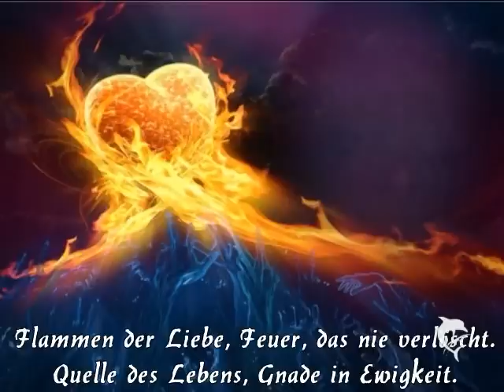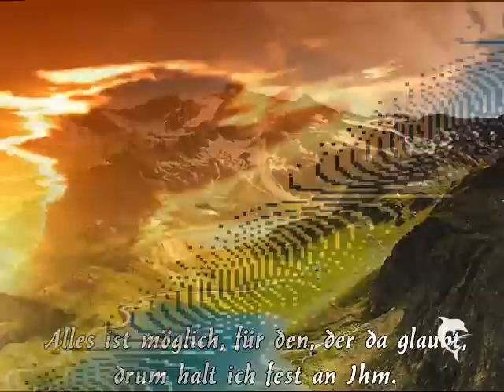Nie wieder Zweifel, nie wieder Angst - Uwe Sauer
Nie wieder Zweifel, nie wieder Angst,
mein ist der Sieg, durch Ihn!
Durch seine Wunden bin ich geheilt
und durch sein Blut ganz frei.

Flammen der Liebe, Feuer, das nie verlöscht.
Quelle des Lebens, Gnade in Ewigkeit.

Ganz tief im Herzen liegt dieser Schatz,
den doch die Welt nicht kennt.
Alles ist möglich, für den, der da glaubt,
drum halt ich fest an Ihm.